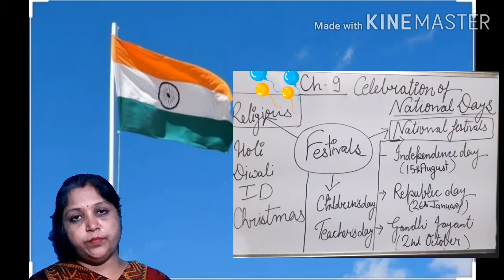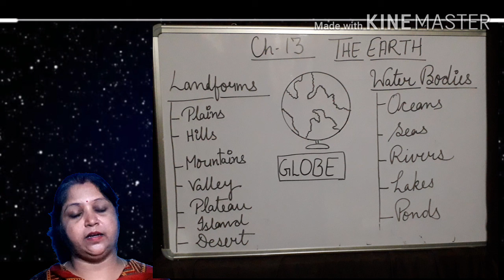Class 2 Chapter 9 Celebration of National days, chapter 13 The Earth